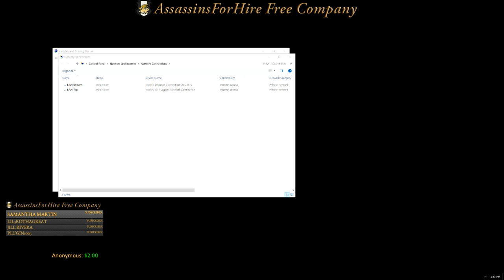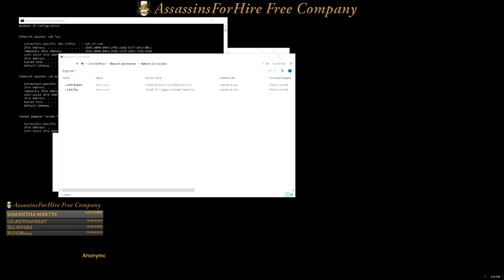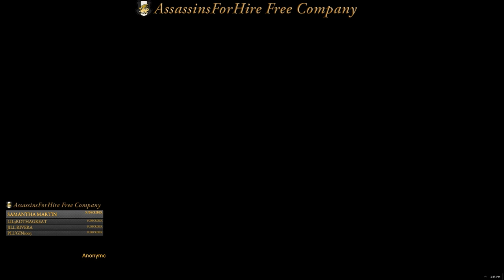New modem, same problems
AssassinsForHire Mission Statement:

   To continually work on progression in all forms allowing our members to maximize their characters in content wherever their journey takes them in Eorzea. This includes, but is not limited to MSQ, Job Progression, Primals (EX), Raids (8/24 man), HUNTs, Crafting/Gathering, and many other fun and exciting content. Our intent is to help each other reach our individual goals, while concurrently building the Free Company to be able to support and enhance the “quality of life” for our members while becoming a Free Company recognized for integrity and camaraderie.

AssassinsForHire Social Goals:

   AssassinsForHire strives to be a member-filled community that seeks to enrich our members and visitors experiences. We aim to do this by providing fun content that is relevant and informative, while also engaging the community through our website and various other social media platforms.

Behemoth Server Free Company and Linkshell
-STREAM/VIDEO RULES-
1. Treat others with respect.
2. No talking about Politics or Religion.
3. Do not use derogatory terms (such as racist slurs, prejudice insults, etc.)
4. Please do not Spam
5. Do not post spoilers.
6. Don't self-advertise your channel or other channels in chat. You wouldn't want your chat be used as an ad billboard.